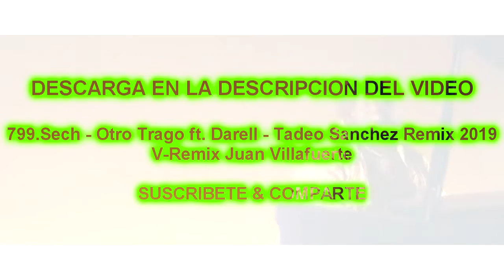REGALO 5// 799.Sech - Otro Trago ft. Darell - Tadeo Sanchez Remix 2019 V-Remix Juan Villafuerte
VIERNES DE REGALO
LINK DE DESCARGA: